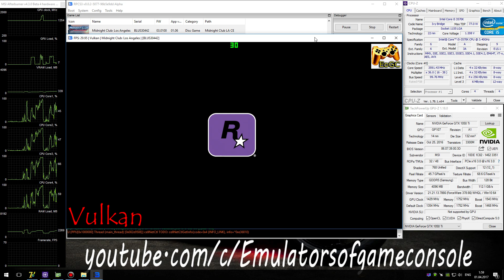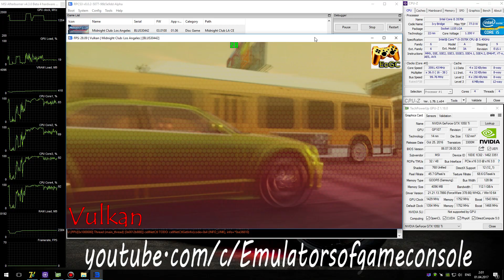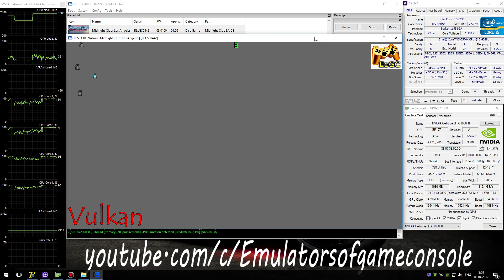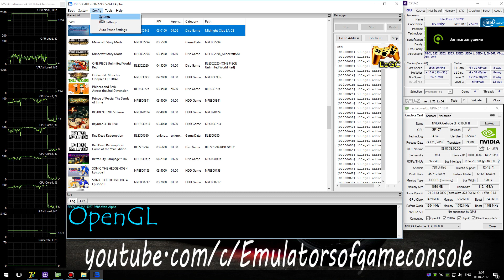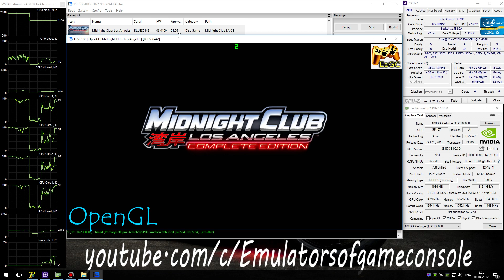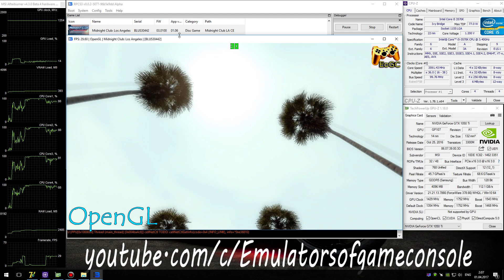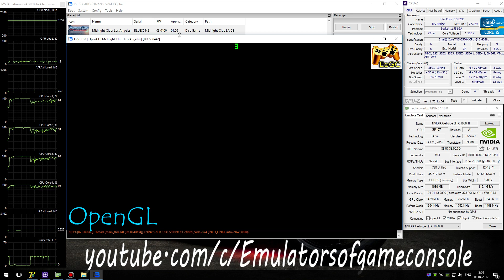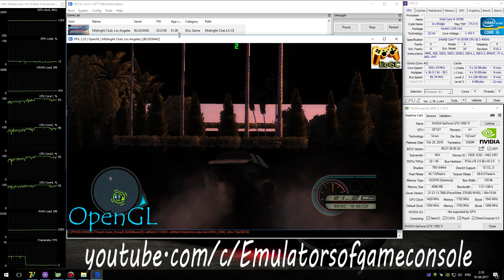RPCS3 PS3 Emulator - Midnight Club: Los Angeles (2009). Ingame. OpenGL / Vulkan (Auto LLE). Test #3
Start of game on LLVM OpenGL / Vulkan api's (autodetect LLE)
My Spec:
Midnight Club: Los Angeles - Complete Edition (PS3)
Status: Loadable / Ingame (Progress)
Realtime Footage
Какое совпадение, ровно год назад, 1 апр 2016 года я попал в ингейм в игре Midnight Club LA на эмуляторе XENIA
А в 2017м это уже работало вот так:
Запускается на самом обычном билде, без каких либо уловок типа вручную дешифрованных файлов. Звук есть. Графика сильно сломана, но на OpenGL можно разобрать некоторые детали происходящего. Сохранения работают. В целом отличный прогресс.
Ждем обновлений :)